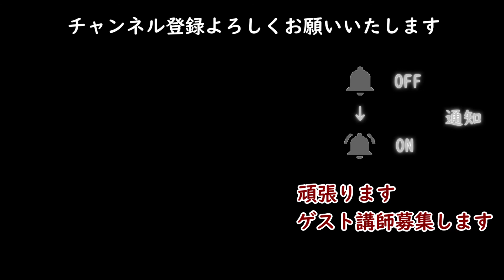【大人の色気】スパンク/SOULダンス【SPUNK】Soul Dance Tutorial ソウルステップ ソウルダンス SoulDance DiscoStep SoulStep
side Walk
side slide
Moon walk
back slide